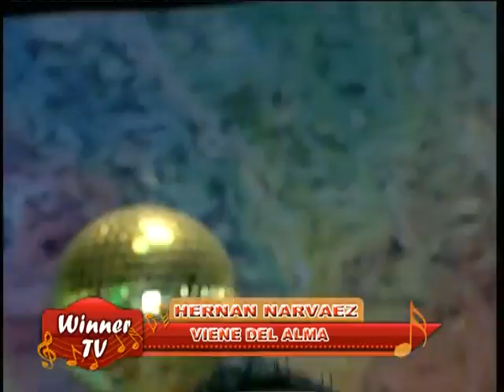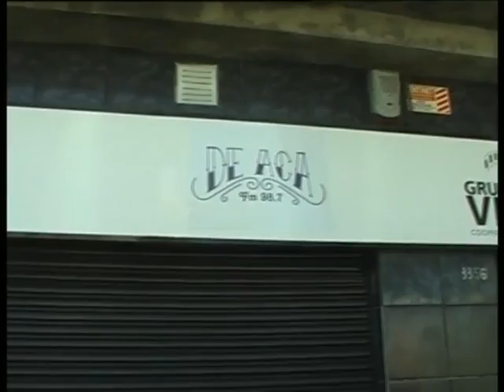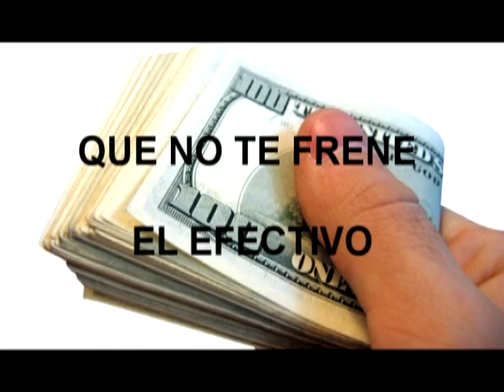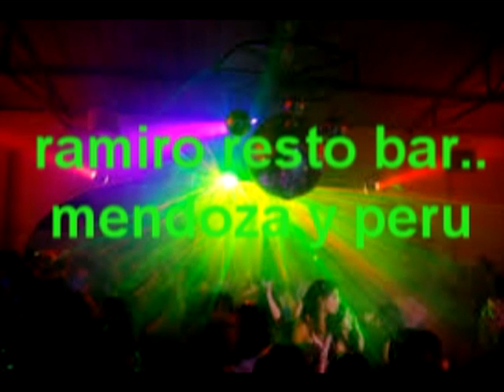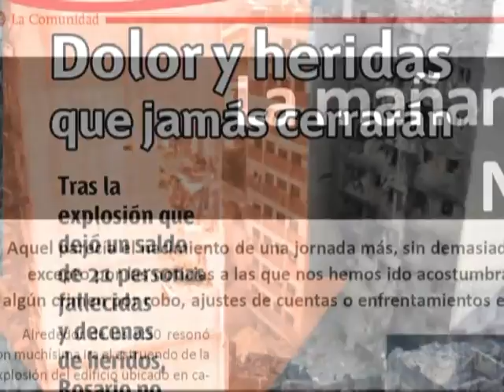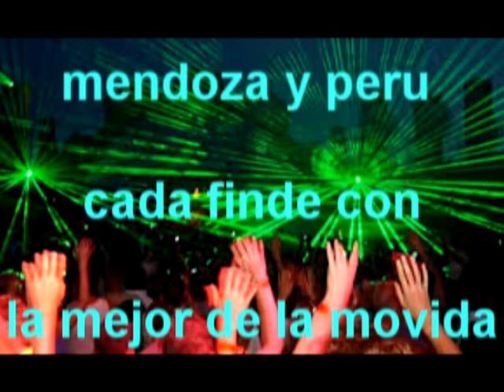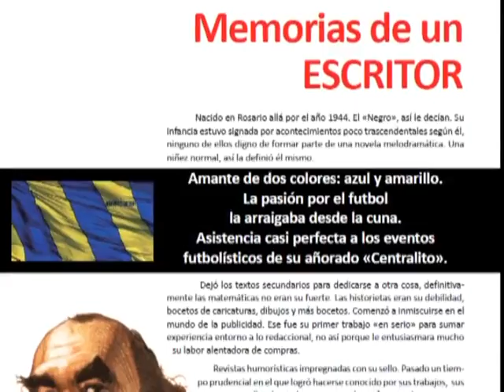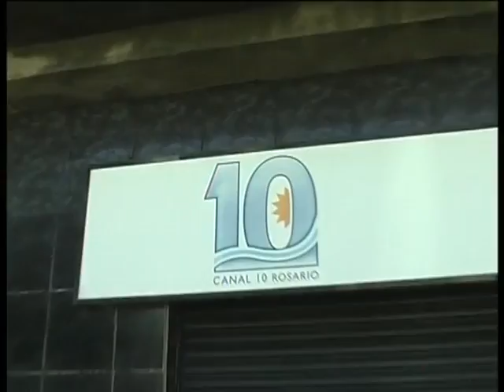WINNERTV30 11 14